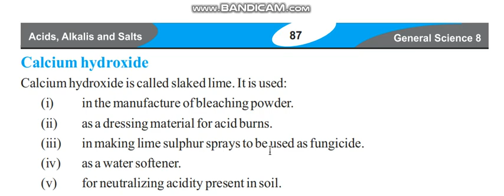Uses of Calcium Hydroxide Science Class 8th